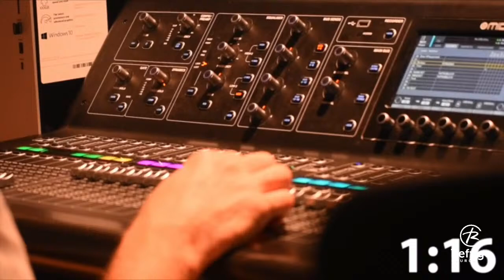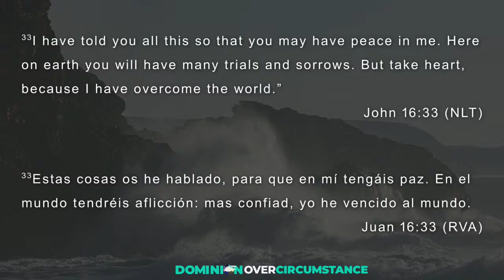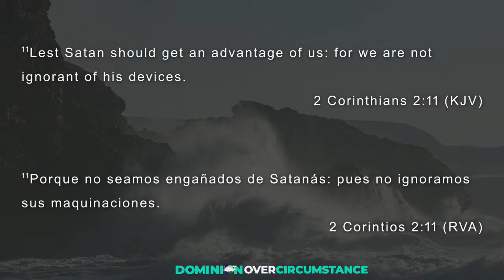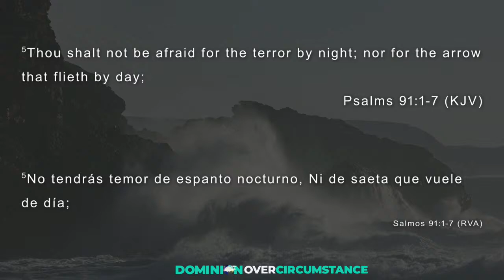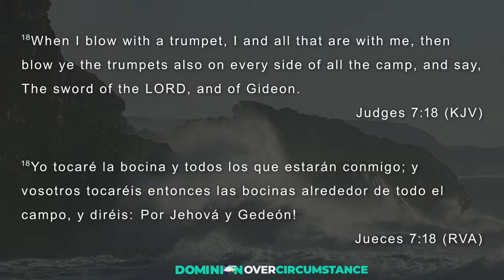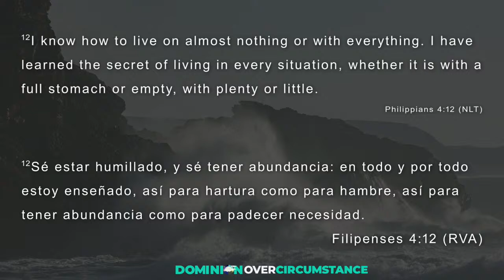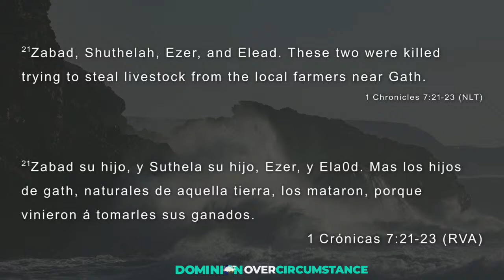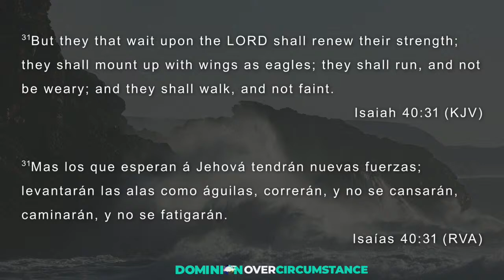Dominion (Week 3) Dominion Over Circumstance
Pastor Gary Dornbach
“Dominion” (Week 3)
Dominion Over Circumstance

Thank you for joining us online! Please take a moment to share this stream so more people can experience the hope of this message. Also, make sure to comment
and let us know that you are here.

If this is your first time joining us, we would love to get to know you: